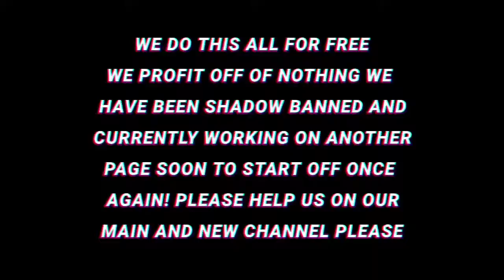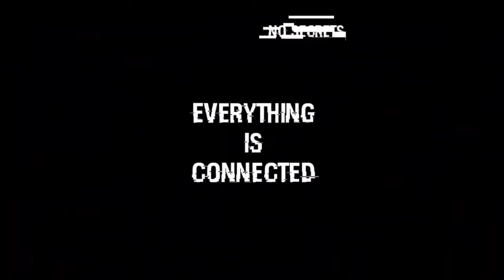Please Help Share, Subscribe, and Grow Our Pages... New Channel In The Works...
YouTube Doesn't Promote Us Anymore and Need Help.